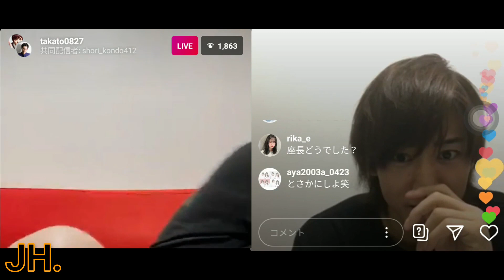Engeki Haikyuu - Expectation vs Reality 1